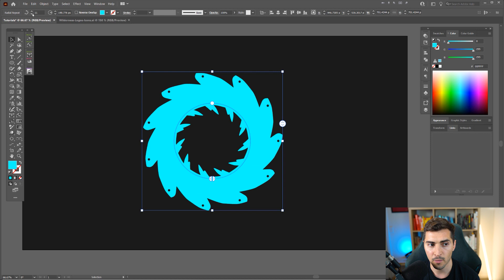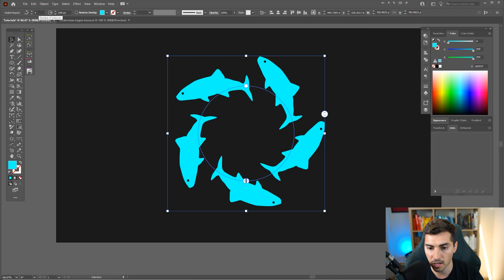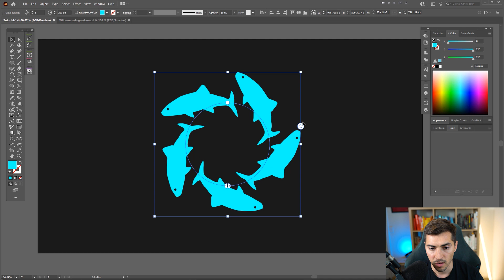Repeat Effect with any shape - Illustrator Tutorial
Want to have a pattern or cool repeat effect that duplicates objects in seconds? This tutorial will show you this cool tool in Illustrator 2021.